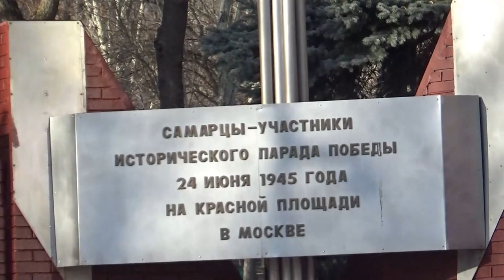Art Manij VLOG Прогулка по парку Победа Часть 1